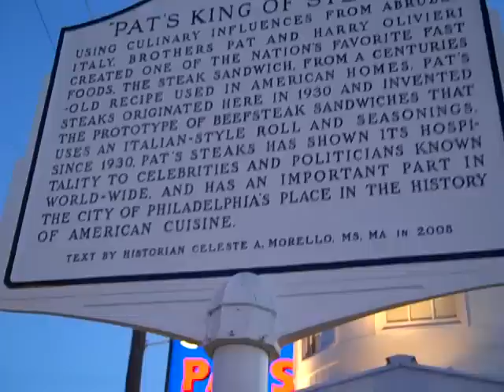Genos vs Pats Philly Cheese Steaks pt 1 with Kev Lawrence